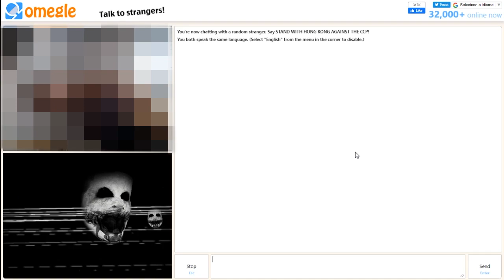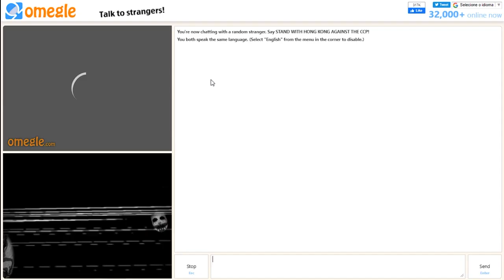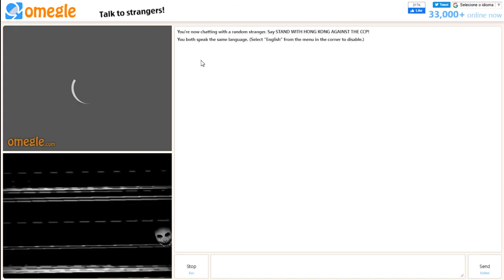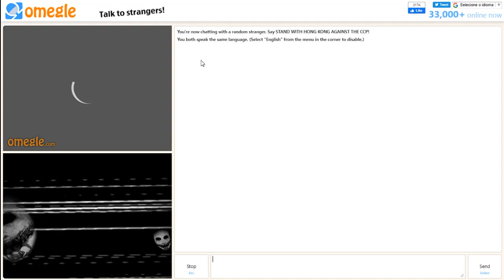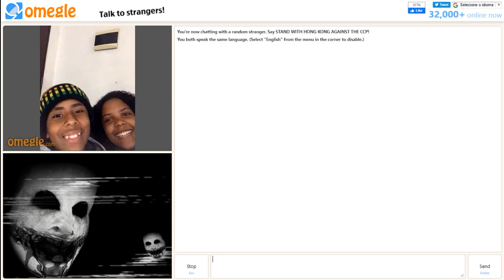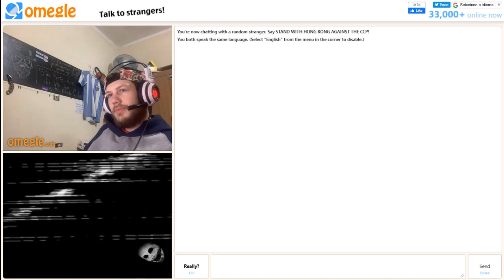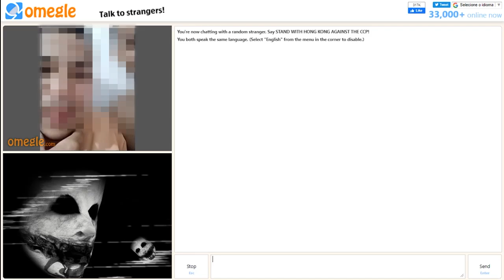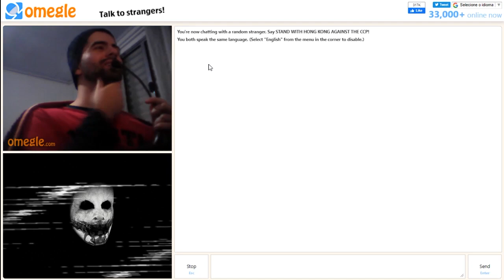ASSUSTANDO PESSOAS COM EFEITO NO OMEGLE KKKKKKKKKK - Parte 3